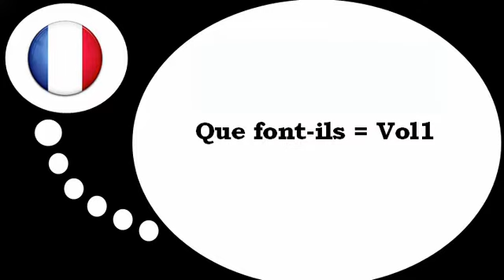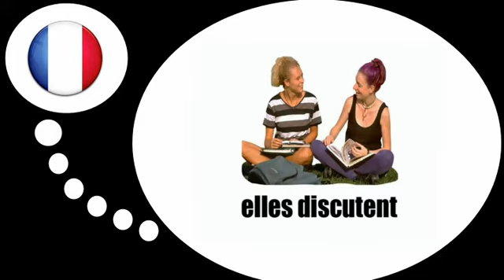Lezione di francese = Attività # 2